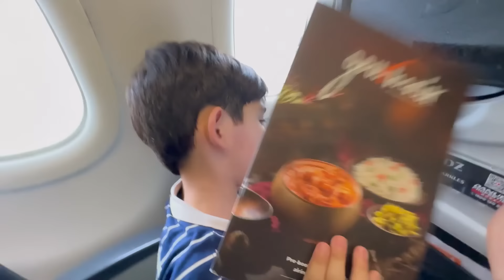GHAR AATE HI PAPA EMOTIONAL HO GAYE 😢 WE ARE BACK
Guys! Here is another video.I hope you guys enjoy our videos.